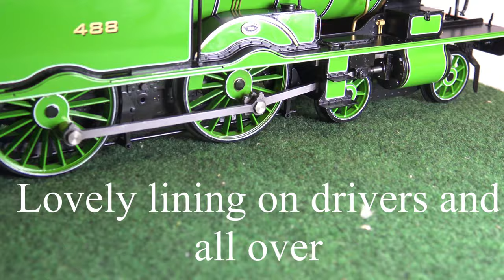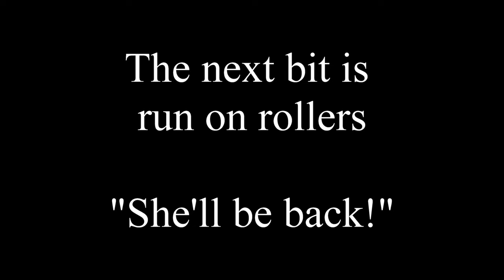Accucraft Adams Radial, out the box.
My Accucraft Adams Radial in Adams fully lined livery
The painting and lining is wonderful. You only need to add the Ramsbottom safety valve leaver. The additional brass castings and lamp irons just add to the overall effect. The makers plate just makes me smile.
A Scottish built Loco returns back to Scotland that is a bonus.
With all the valve gear between the frames and the paintwork that would be a shame to scratch. A maintenance cradle is  required to turn her over safely, it allows to hold the loco safe and sound.
The loco comes with little oil on the moving parts. A good oil and check is needed on the first look. Take your time and inspect and examine.
She has a presence long sleek  with an air of power.
Next is run on rollers.
 The cradle is from M.S Models 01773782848
 No link except a happy purchaser to both.

Amacf